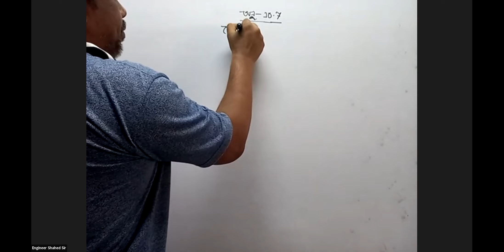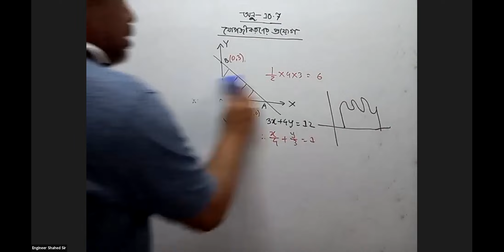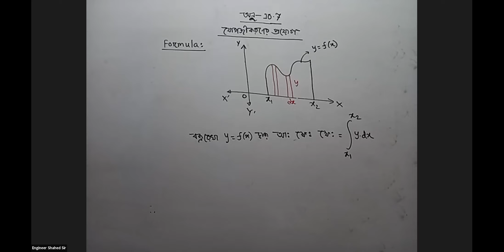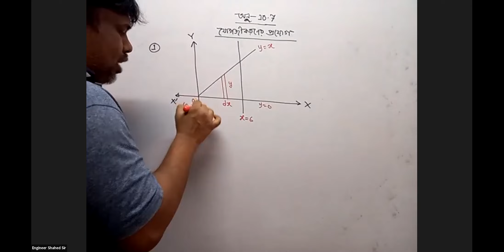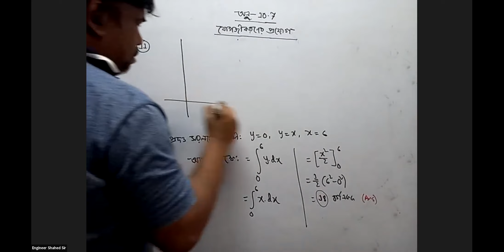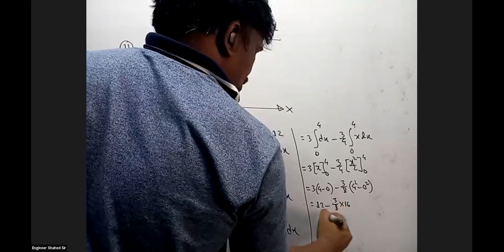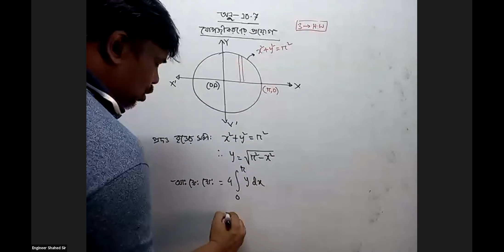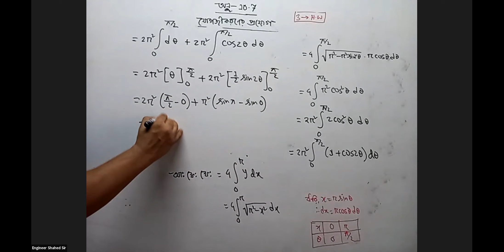H.S.C 1st Year(Chapter-10.7, Class-1)